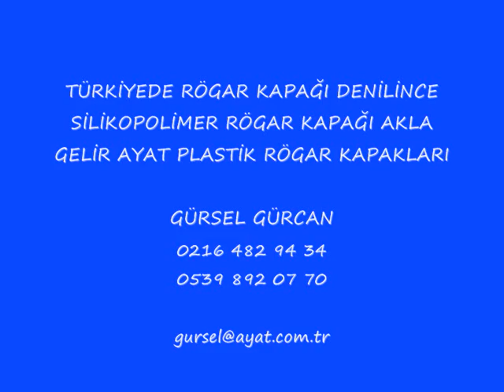Ad Dawr Ad Diwaniyah Afak Al `Awja manhole covers 0090 216 482 94 34 D400 manhole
Ad Dawr (الداور) Ad Diwaniyah (الديوانية) Afak (عفك) Al `Awja (العوجا) manhole covers

Plastic manhole covers D400 Manhole covers